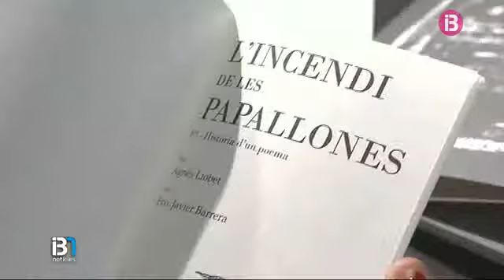'L'incendi de les papallones' d'Agnès Llobet